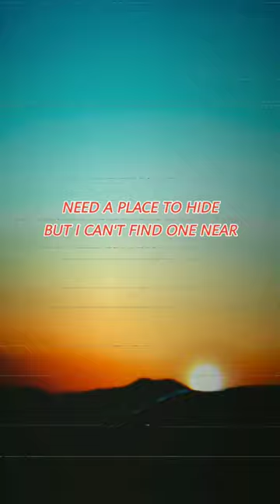Billy ellish-lovely Khalid verse lyrics music song liric creator